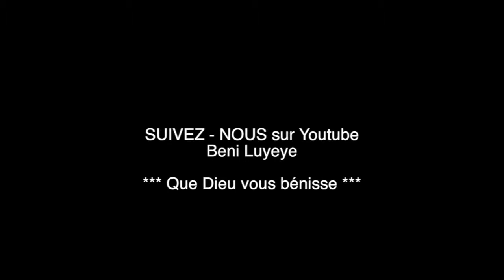3ème PARTIE - RETOURNE À TON PÈRE - L'ENFANT PRODIGUE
Pasteur - Évangéliste Beni Luyeye